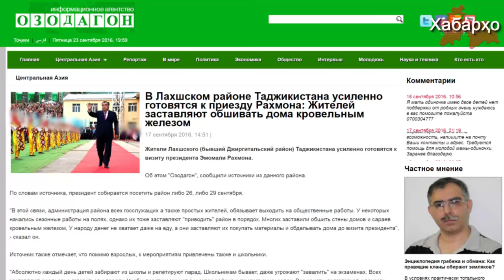Как встречают президента в Таджикистане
Накануне визита президента Рахмона в один из районов на юге Таджикистана, местные власти заставляют  жителей района готовиться к приезду Рахмона особым образом.